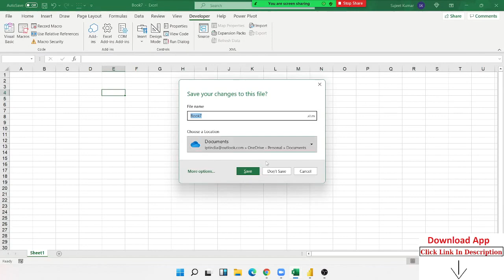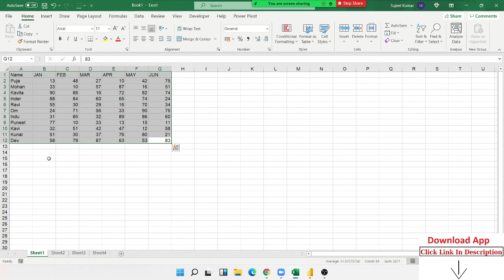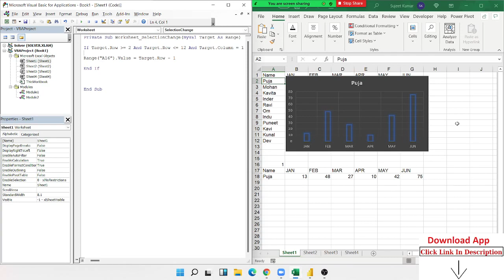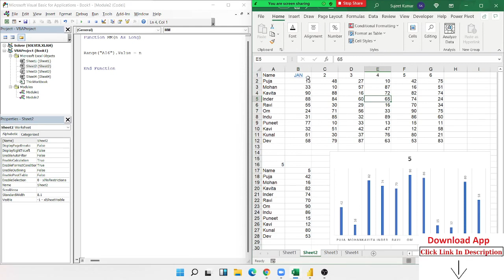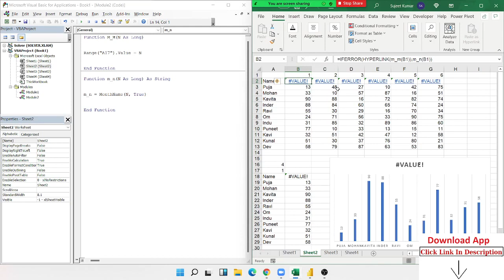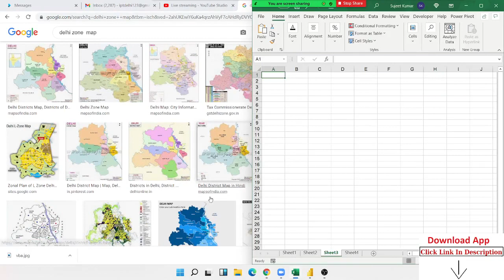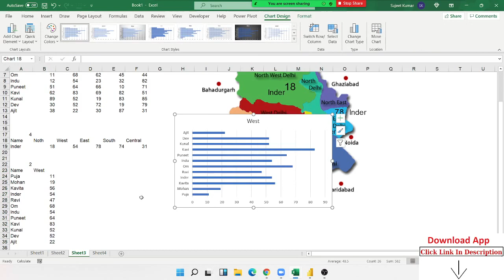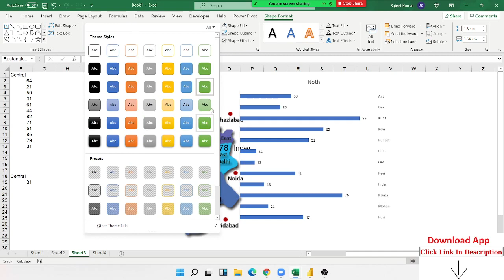Data Science Online Course - For Tech Working Professionals